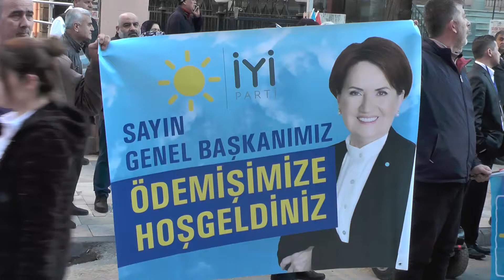Meral Akşener'e coşkulu karşılama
İYİ Parti Genel Başkanı Meral Akşener, geçtiğimiz cuma günü Ödemiş’i ziyaret etti. Saat 18.00’de Saraçoğlu Caddesi’ne gelen Akşener, Ödemişli vatandaşlar tarafından coşku ile karşılandı. Ödemiş Belediye Başkanı Mehmet Eriş, İzmir Büyükşehir Belediyesi Ödemiş Yerel Hizmetler Koordinatörü Hikmet Güriş, CHP Ödemiş İlçe Başkanı Hamdi Halis, İYİ Parti Ödemiş İlçe Başkanı Güven Kılıç, İYİ Parti üyeleri ile çok sayıda protokol üyesi, sivil toplum kuruluşu ve vatandaşların karşıladığı Akşener’e Ödemiş ipeği, lokum ve çiçek de takdim edildi.
"Mecliste gündeme getireceğiz"
Davul zurna eşliğinde Ödemiş’e giren Akşener, cadde üzerindeki esnafları ziyaret etti ve onların sorunlarını dinledi. Akşener, ziyaretinin ardından şunları söyledi: "Ödemiş’te kendiliğinden ortaya çıkan bir şey var. Ödemiş, hem efeler diyarı hem de Kuva-yı Milliye yurdu. Dolayısıyla karşılıklı olarak heyecan duyduk. Ödemiş’te bulunan ne kadar hemşerimiz varsa bu misafirperverlikleri için kendilerine çok teşekkür ediyorum. Teveccüh için de kendilerine çok teşekkür ederim. Allah onlardan razı olsun" ifadelerini kullandı.
Akşener, esnafların sorunlarını dinleyerek, "Esnafımızın sorunları hakkında kendileriyle istişare ettikten sonra bilgi toplayarak mecliste gündeme getireceğiz" dedi.
Ece Köseoğlu